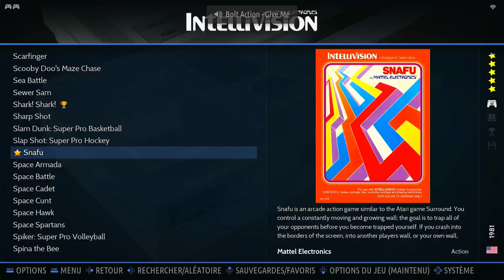Snafu Game 6/10 Rounds Intellivision Emulated